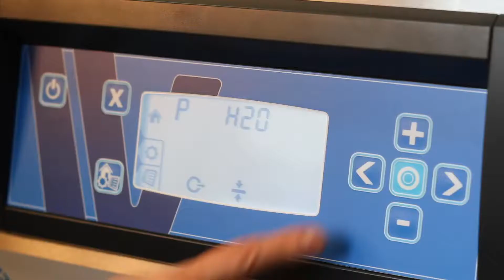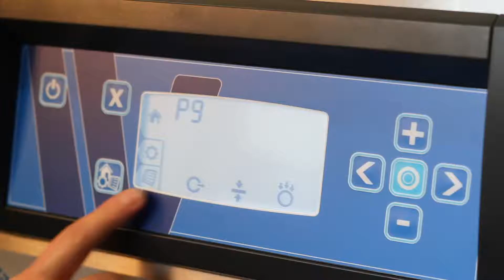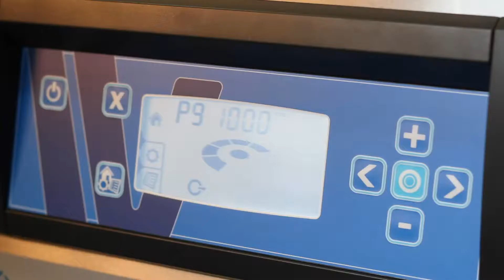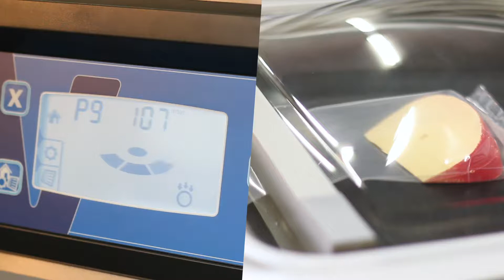04 Tabletop SoftAir instructions